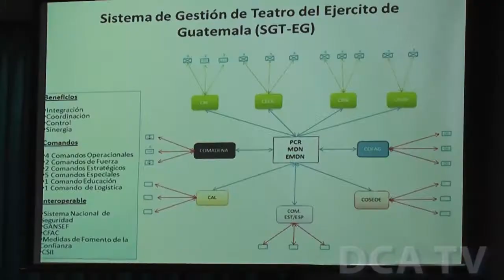Oficiales se capacitan en Política, Estrategia y Gestión para la Defensa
POR JARBIN YELMO/DCA: Con el objetivo de fortalecer las acciones del Sistema Integral de Planificación y Gestión de la Defensa (Siplagde), durante 6 meses oficiales del Ejército de Guatemala, del Ministerio de Gobernación (Mingob) y de la Secretaría Técnica del Consejo Nacional de Seguridad, participaron en el curso de capacitación en Política, Estrategia y Gestión de la Defensa.